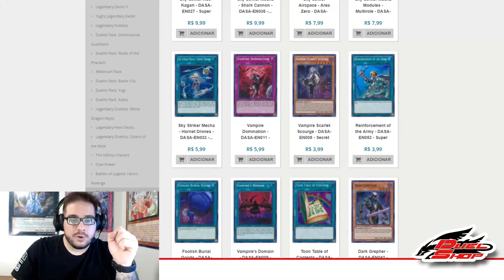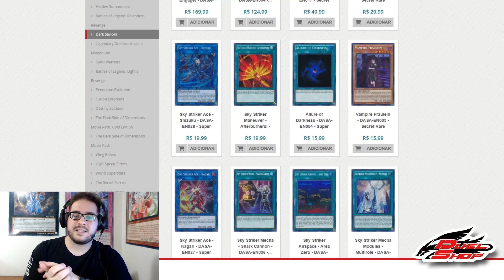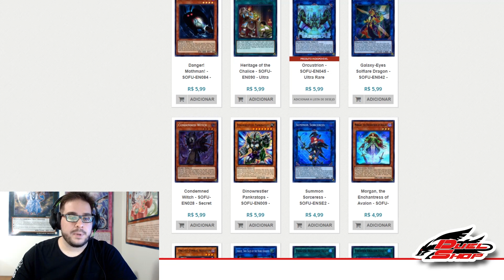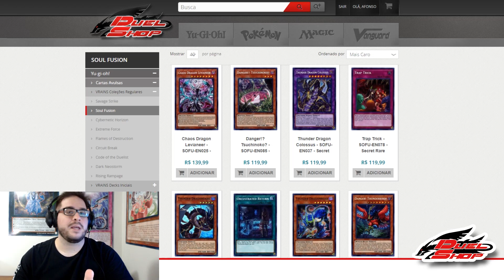No que investir/Previsões - Mega Tin 2019 - p2